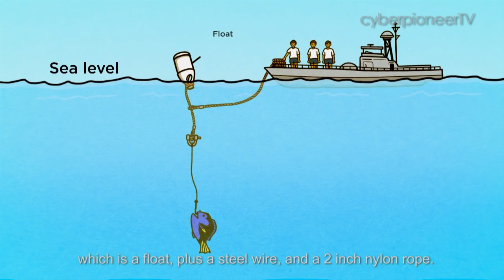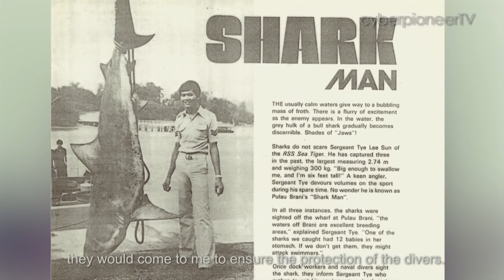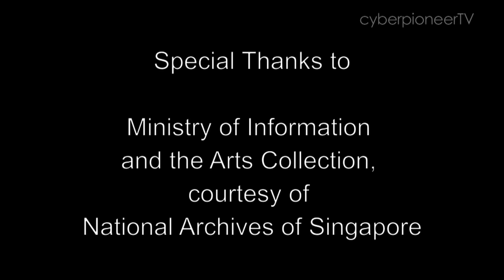Then & Now - A Look at Former SAF Camps: Episode 3 [Brani Naval Base]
Brani Naval Base was the Republic of Singapore Navy (RSN)'s very first home. It was here that the RSN was built from scratch, to become what is today a capable and well-respected fighting force.

The island has since been occupied by the Singapore Police Coast Guard, continuing its legacy as a home to the defenders of the sea.

Discover the rich history of this land in Episode 3 of "Then & Now: A Former Look at Former SAF Camps".